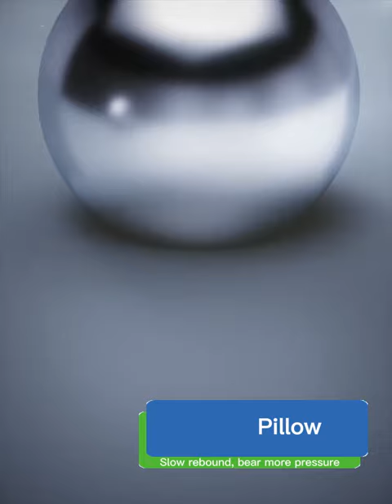Have you ever used this amazing pillow?Arrontop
Neck pain is a common and sometimes debilitating problem. Some studies show that up to 70% of adults experience neck pain severe enough to interfere with daily life. Because we sleep about a third of our lives, and we don't have active control over the position of our spine while we sleep, your neck pain is most likely due to your sleeping position. It's time to buy the right memory pillow to adjust your sleeping position.